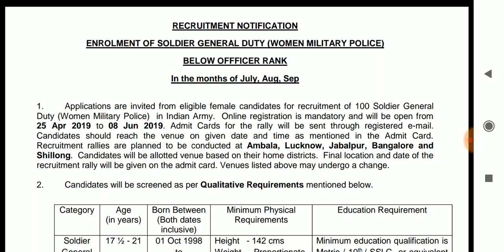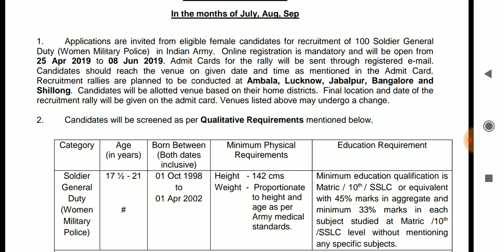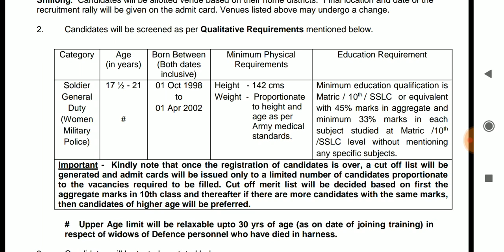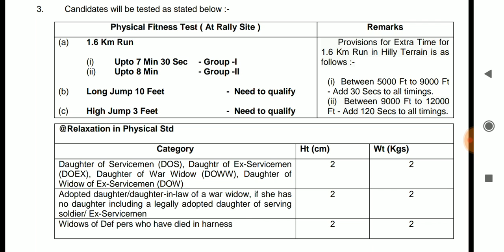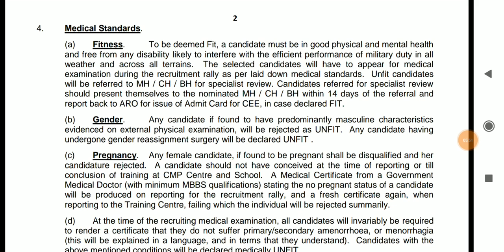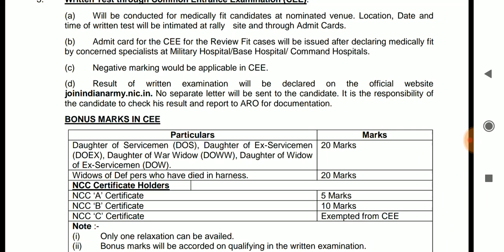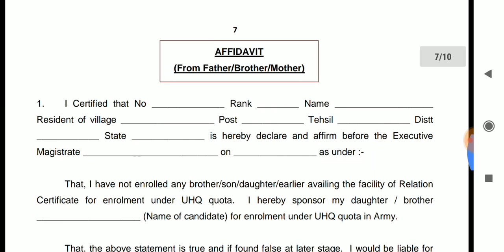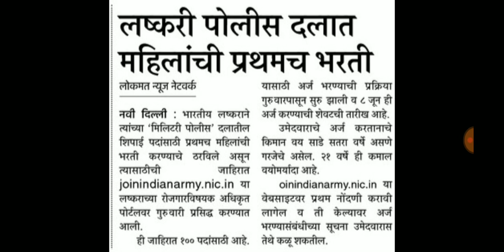नोकरीची सुवर्णसंधी || पात्रता फक्त 10 वी पास || 08 जूनपर्यंत अर्ज सादर करा